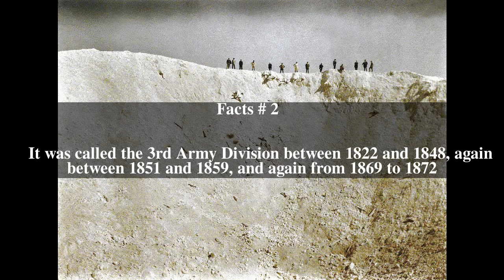3rd Royal Bavarian Division Top # 6 Facts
3rd Royal Bavarian Division Top # 6 Facts